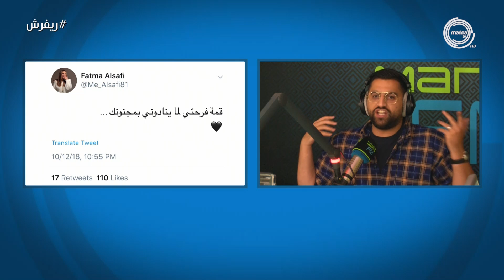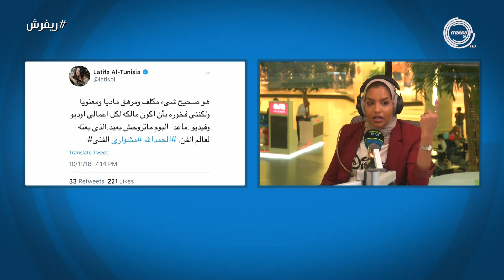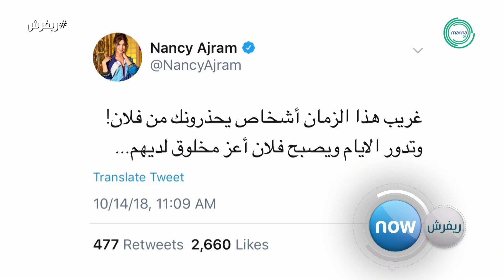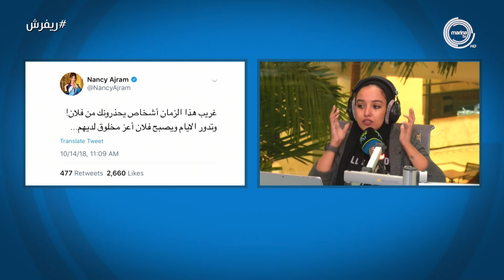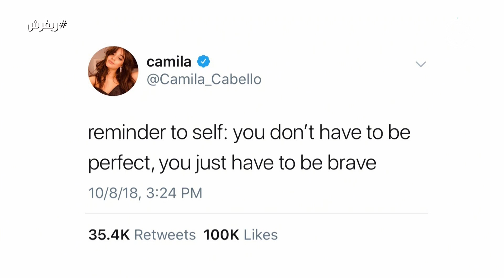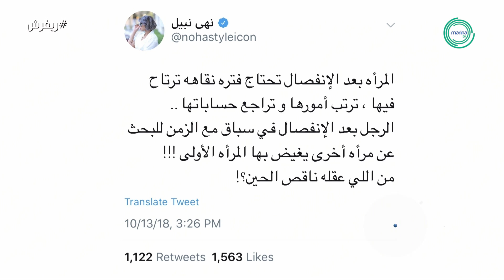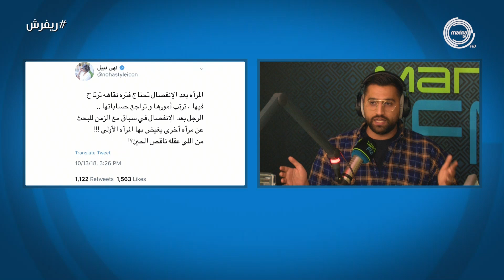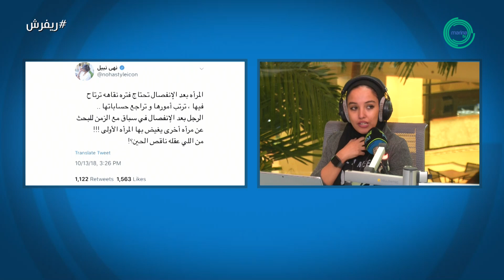اسكوزمي ⚠: مع لطيفة التونسية، نانسي عجرم، نهى نبيل، وغيرهم.. ⁧‫| ريفرش‬⁩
تردد قناة مارينا تي في التلفزيونية
NileSat - 11555 Vertical - 5/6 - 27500

فقرة "اسكوزمي ⚠" من برنامج ريفرش - من الأثنين إلى الجمعة الساعة ٣ العصر 💛🎶